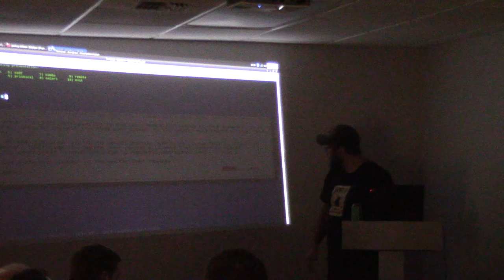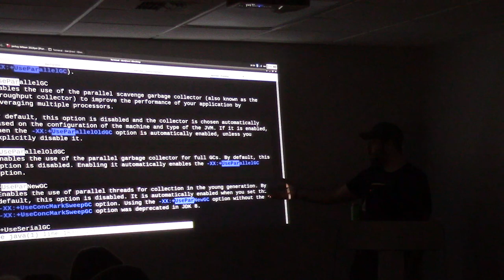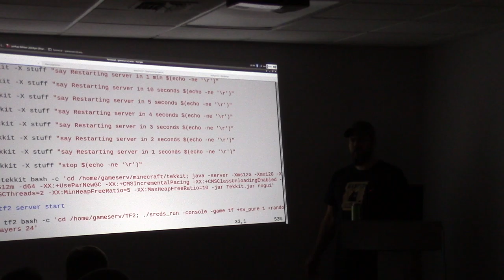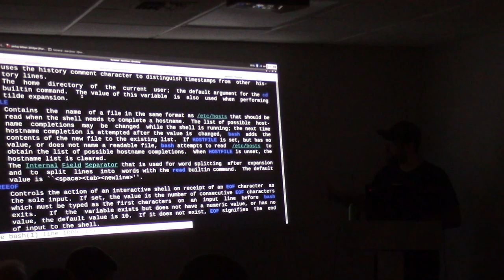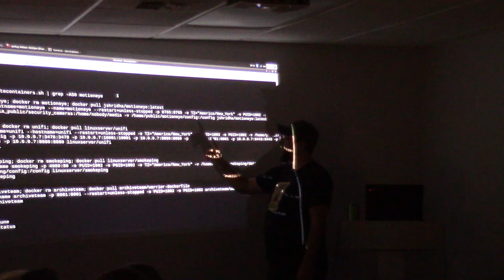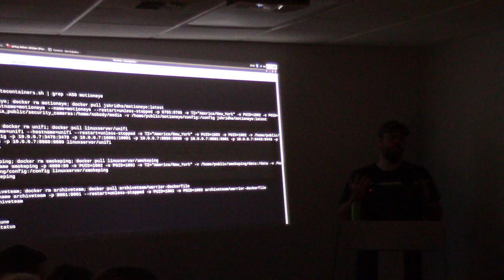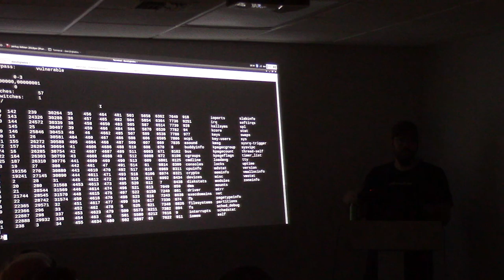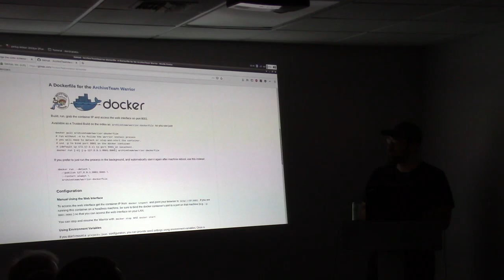JaxLUG 2019-01-16 - Ramblings of a LINUX/UNIX Admin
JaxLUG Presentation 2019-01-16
Topic: Ramblings of a Linux/Unix Admin
Description: Random linux stuff
Presenter: Dan Bidleman